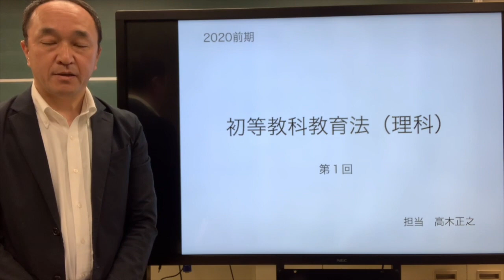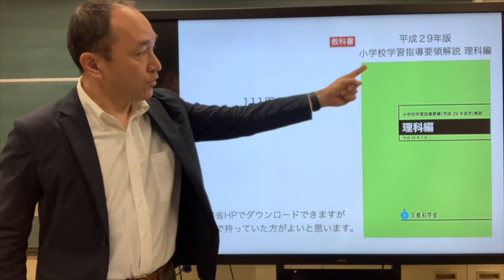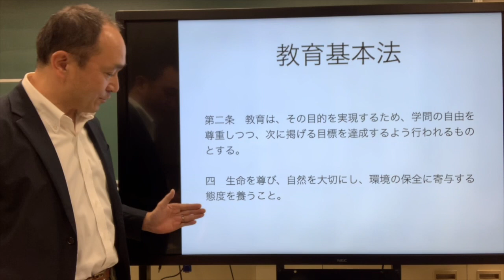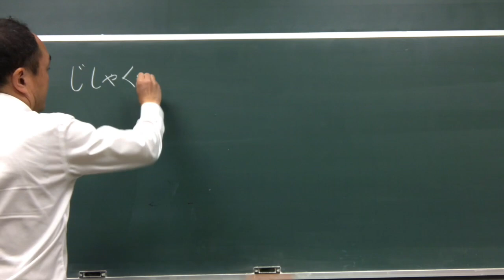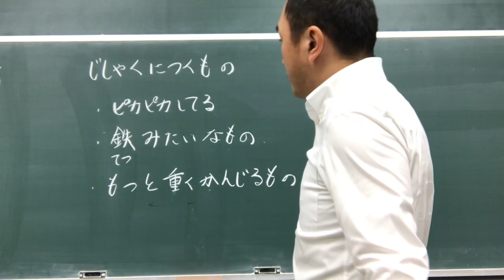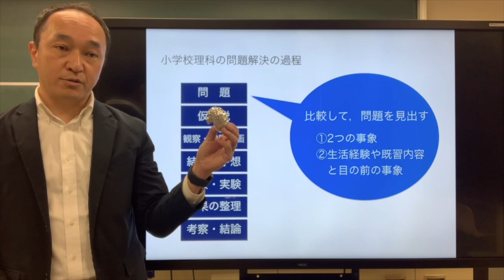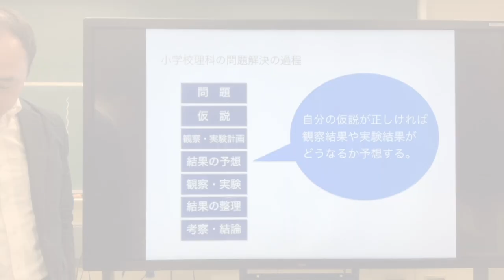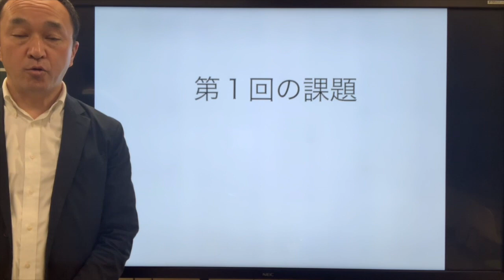第1回初等教科教育法理科